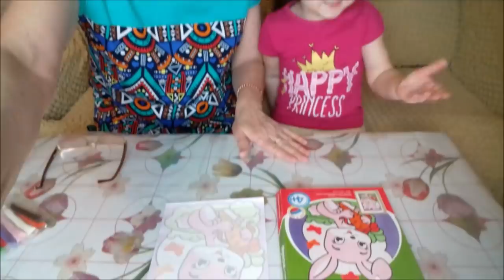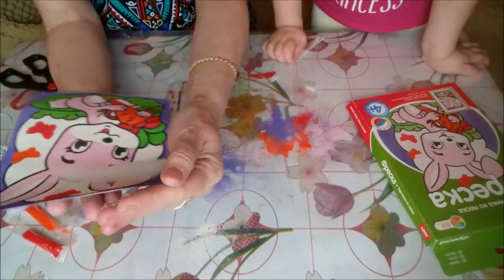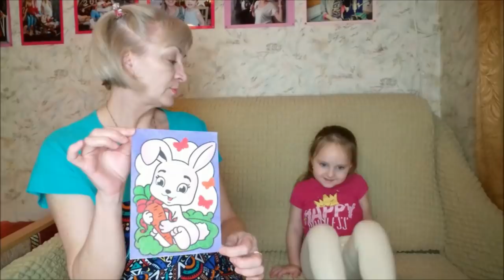Фикс прайс с внучкой/ Поделки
Фикс прайс для детей, поделки фикс прайс, фреска из песка, подарок маме, занимательный вечер с внучкой, своими руками. Мой инстаграм